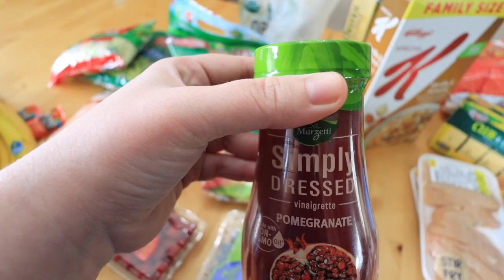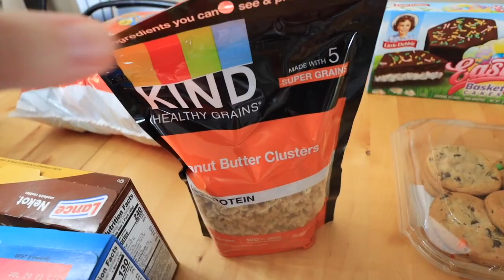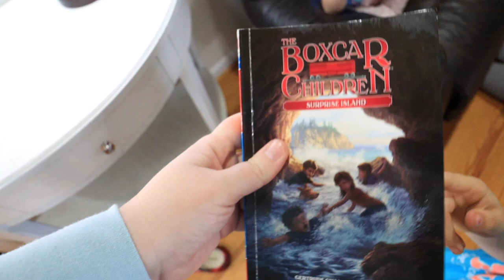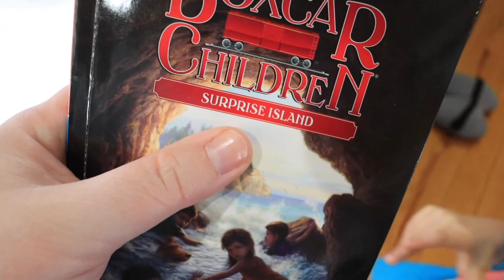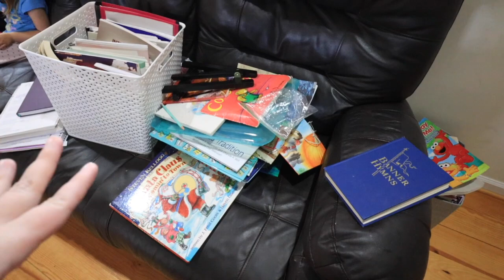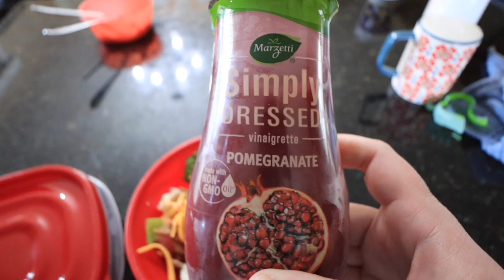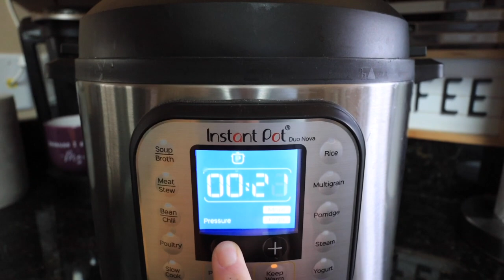LARGE FAMILY MOM DAY IN THE LIFE || INGLES HAUL || *NEW* RECIPE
We are a large family with 8 kids. I am a girl mom, so all girls here! We are a Christ centered family that loves to share all things homeschooling, homemaking, and day in the life vlogs here on youtube!

Follow us for day in the life vlogs, homeschooling, homemaking, and some recipes along the way.

ABIDING FARMHOUSE FAMILY
Josh- Dad
Shasta- Mom
Baby #9 due August 1st, 2021

PRODUCTS I USE:
*My vlogging camera
*Canon mark m6 camera
* Small tripod
*Bigger tripod

PRODUCTS I LOVE:
*My journaling Bible
*Our dining room chairs

LARGE FAMILY MOM DAY IN THE LIFE || INGLES HAUL